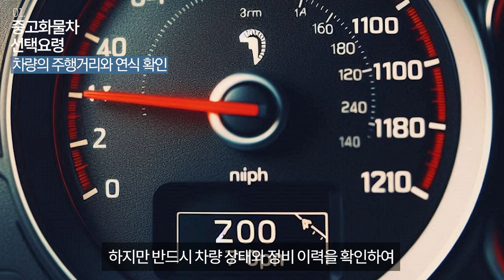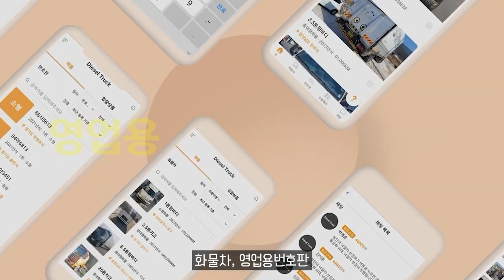운송업준비중이세요? 중고화물차매매 합리적인 선택 방법과 주의사항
11.5톤 12.5톤 14톤 14.5톤 16톤 17톤 18톤 21톤 22.5톤 25톤